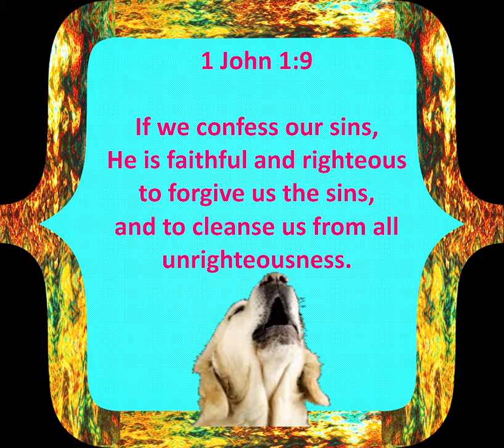W.W.W. Memory Verse 1 John 1:9